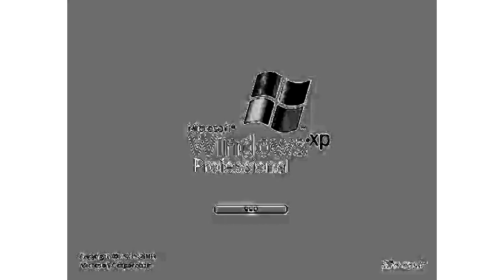Windows XP In Scary Majors In G Major 1